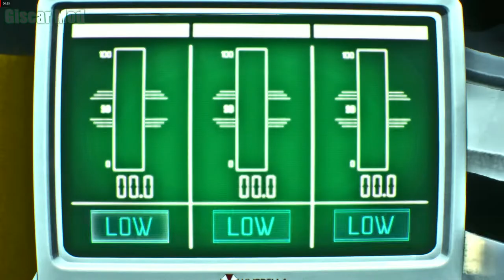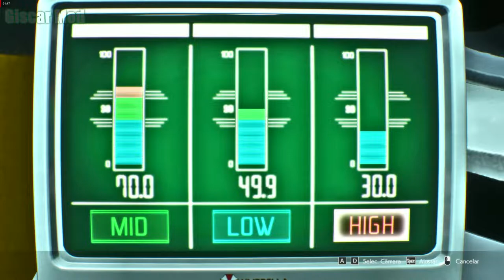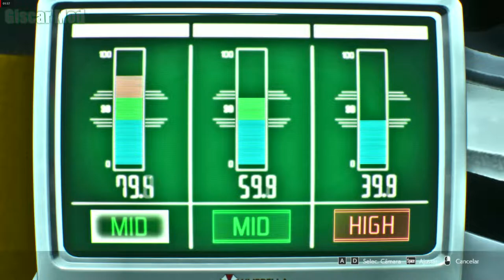Resident Evil 3 Remake Jill Fantasy Warriory Mod - Biohazard 3 [1080p]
👉Autor: archangel, modified by Ceif4d00r